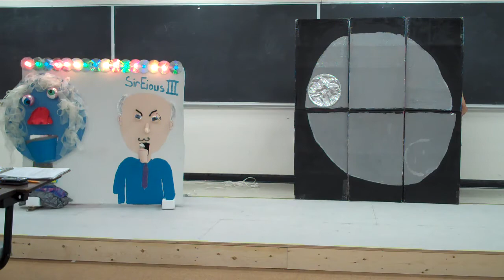Thornapple-Kellogg OotM Problem 5 World Finals 2011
These kids worked very hard at world finals in College Park, MD. Skip to 3:30 to view just the skit with no introduction.